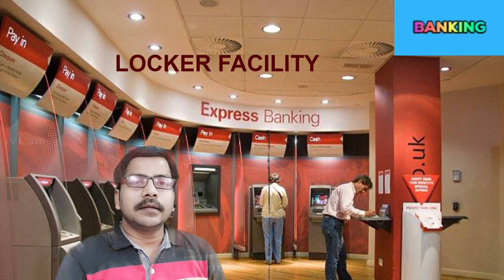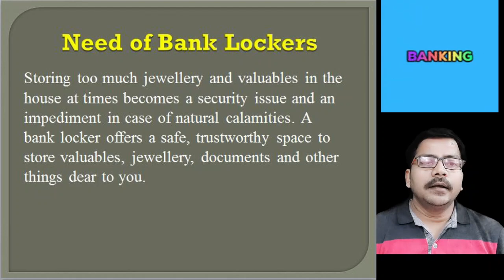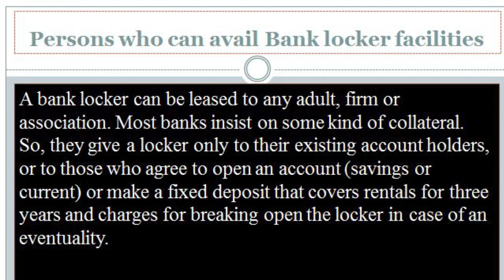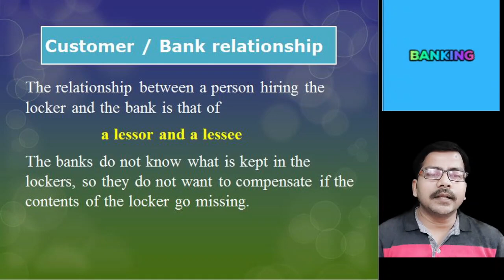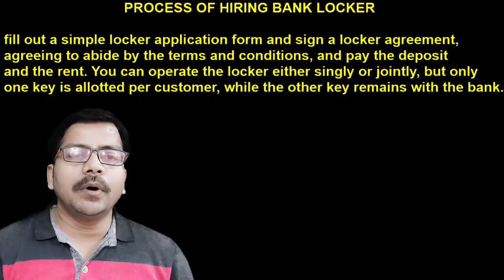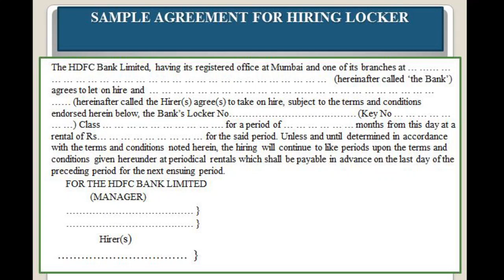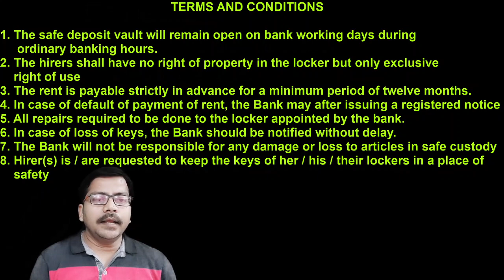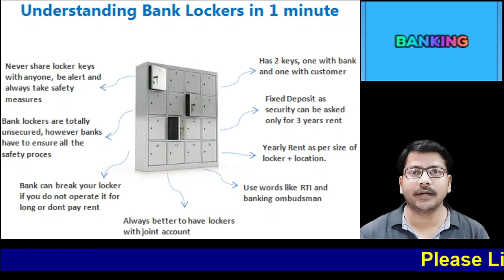Banking - 12 Unit-1 Bank locker facility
SUBJECT - BANKING
UNIT -1
Bank locker facility is one type of secondary function of a bank.
This video is helpful for those who want locker facility in Bank.
Important for Banking subject students.
RBI latest guidelines are also given in this video.
Important notes also given.
Main topic is Meaning, needs and Terms & Condition of Locker operations.